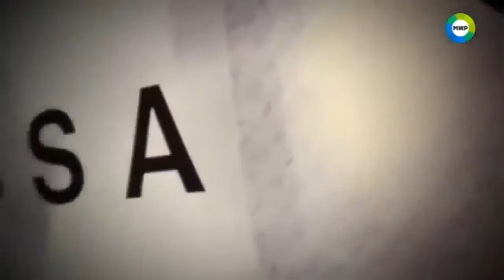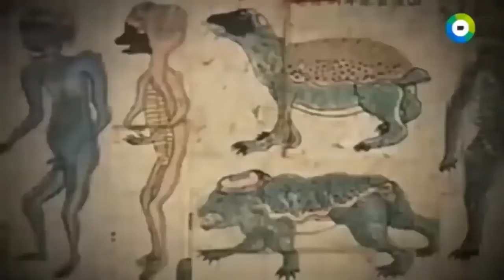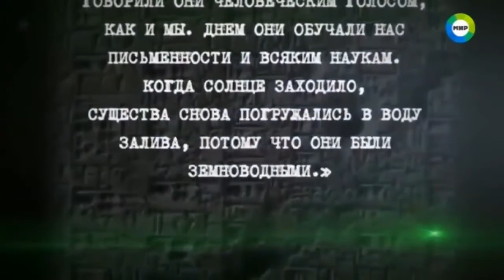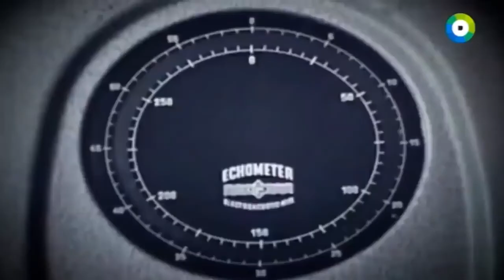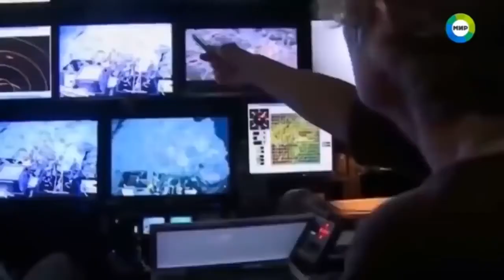Древний крым! документальный фильм!!!!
в крыму найден город древней цивилизации даже современное оборудование неспособно на такие прорезы в скалах как им удавалось сделать город в скале?
крым, загадки технологии, загадки человечества, загадки крыма, документальный фильм, документальное кино.
Т.д.М TV "Теория древнего мира тв"
Документальное кино, и познавательное видио содержании,
интересные факты о самых загадочных явлениях вселенной.
перед вами открывается обширное видио содержания: древний мир, интересные неразгаданные послания прошлого, НЛО, документальный проект, документальные фильмы, феномены, артефакты, аномалии, древние цивилизации, загадки человечества и многое другое ты найдешь